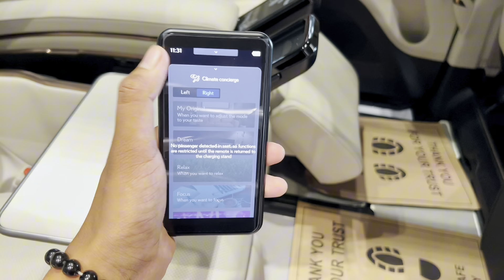2024 Lexus LM Ultimate luxury cars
All new Lexus lm350h 2024